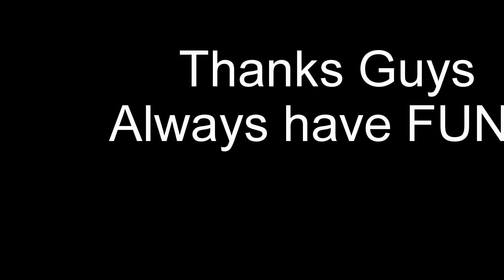Trike fun and Daz gets stuck !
Another thursday evening with the Drift Trikes at Bo Peep . lots of fun and to finish , some plank cant drive . lol